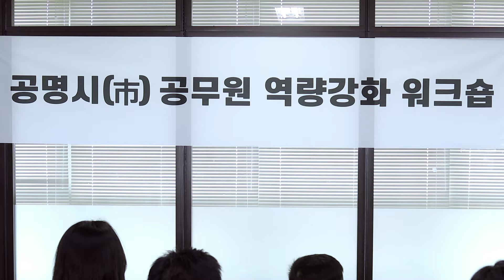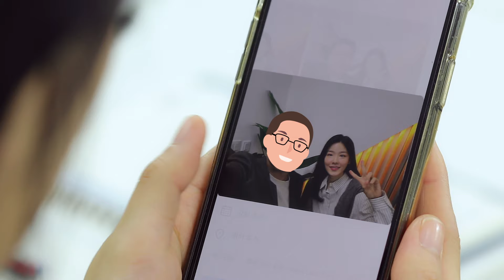공무원의 선거중립 의무 알림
공직선거법 제9조
공무원.기타 정치적 중립을 지켜야 하는 사람으로
선거에 대한 부당한 영향력의 행사,
기타 선거 결과에 영향력을 미치는 행위 금지 등 알림

공무원 선거 중립 # 제22대 국회의원 선거